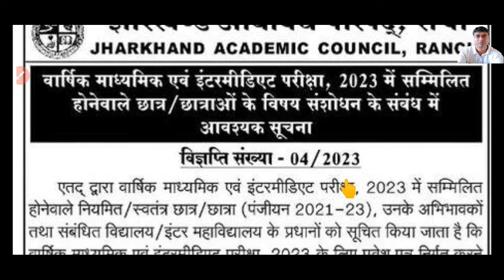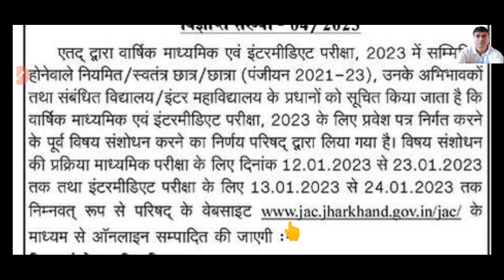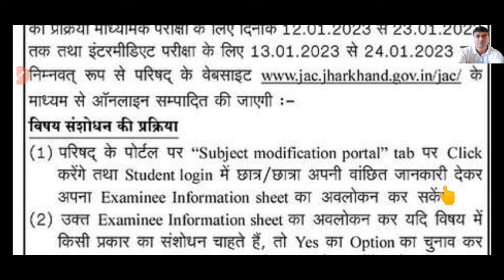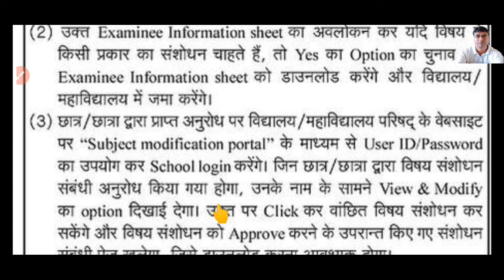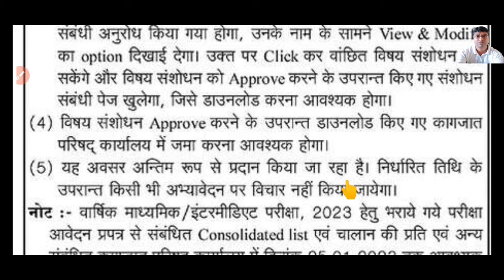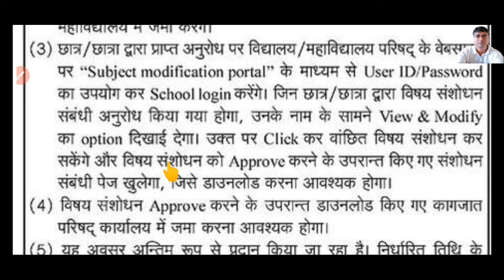JAC BOARD 2023-नया नोटिस जारी | आखरी मौका Jac Board Exam 2023 News Today Jac Board News Today